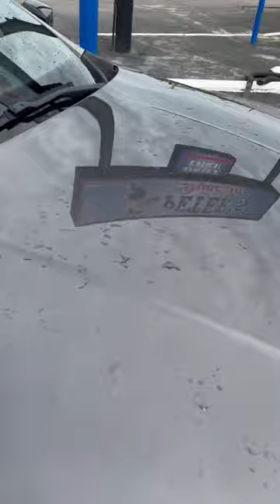THE BEST DRY DOWN CLOTH U WILL EVER NEED! Get u one..